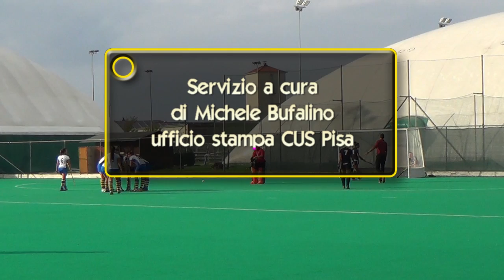Cus Pisa - Hf Villafranca 1-2 / Hockey A1F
Servizio di Michele Bufalino, addetto stampa CUS Pisa